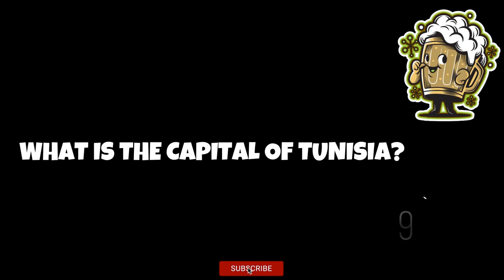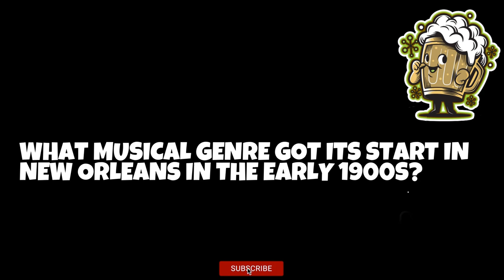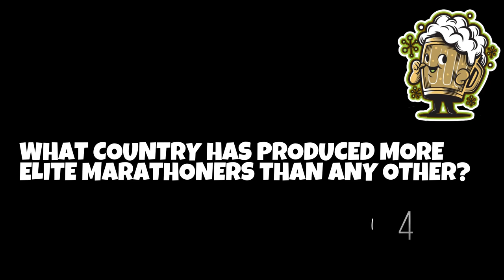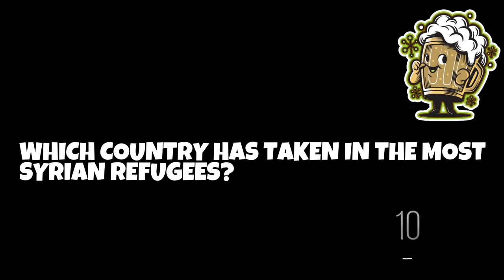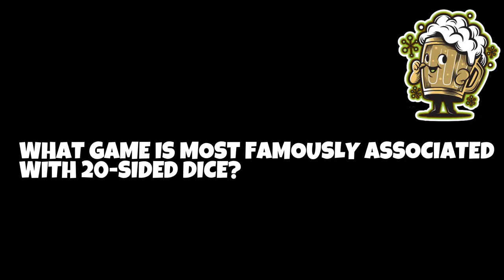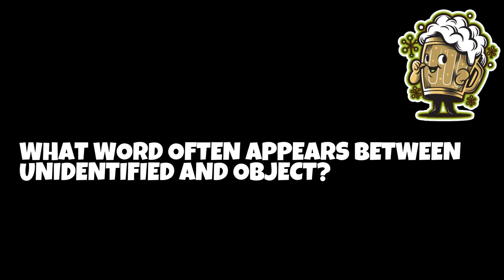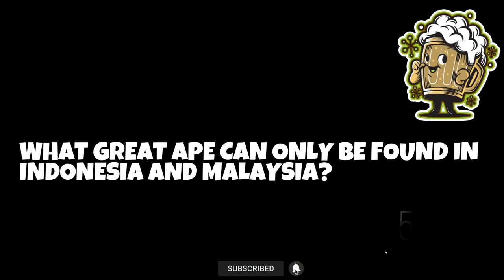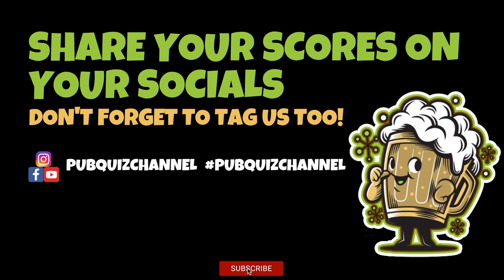General Knowledge Online Pub Quiz - (Questions & Answers) | TRIVIA QUIZ